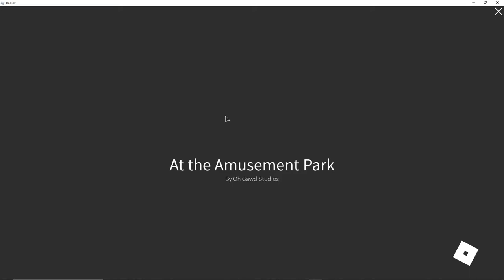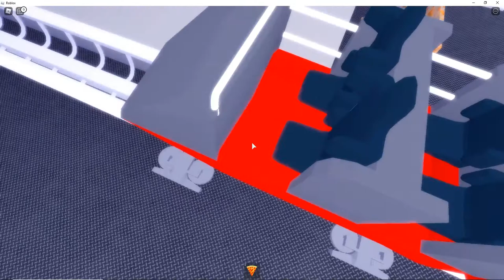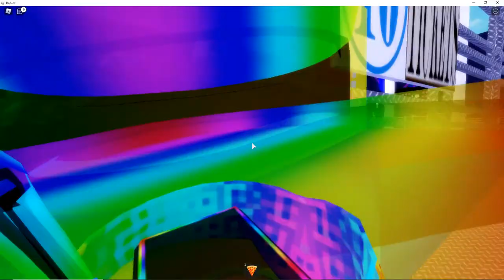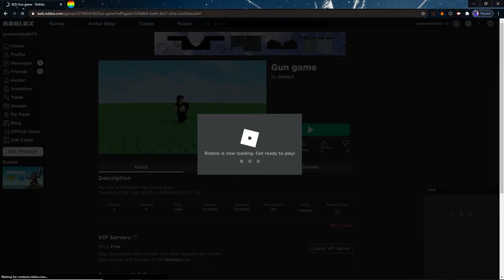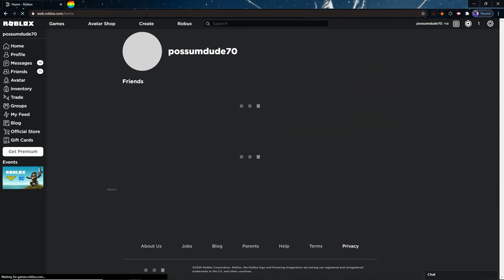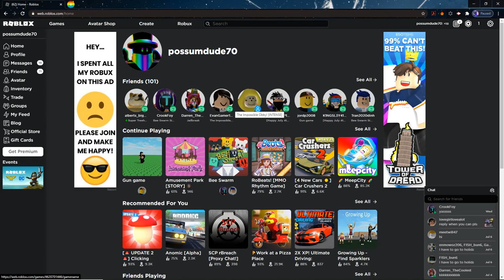carnival story game (it broke on me) :(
hey guys today we played carnival a story game and it broke on me so oof plsss sub and like its greatly appreciated